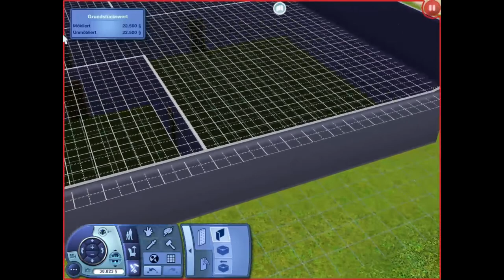Let´s Play The Sims 3 #7 Sherlock´s eigenes Premium Haus (German/HD)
Let´s Play The Sims 3: Hallo und herzlich willkommen zu einer weiteren Folge "Let´s Play The Sims 3" mit mir dem Thomas von PlayerGeddon. Heute werden wir uns, unser eigenes Haus bauen :D Viel Spaß^^